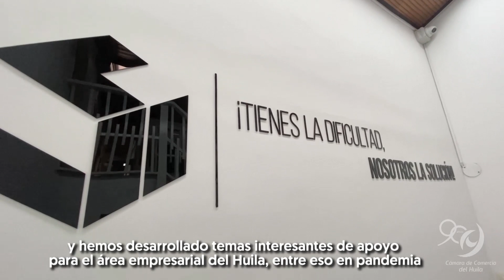Soluciones Inteligentes | Cámara de Comercio del Huila